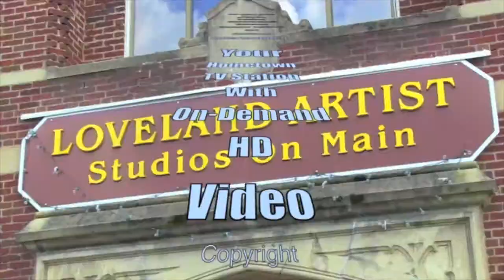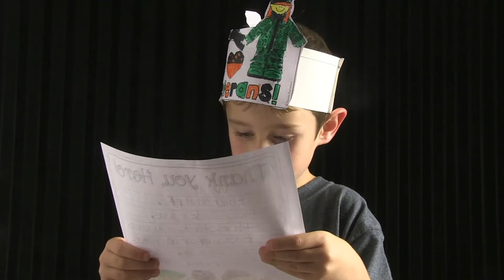Veterans Day Letters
Loveland Elementary School teacher, Jen Miller brought her 1st-graders to the Loveland Magazine offices on November 2 to continue their year-long series of visits to learn about newspapers and further their writing skills. This was their second visit of the school year. On this last visit, the students practiced both their writing and reading skills by first writing messages to Veterans and then reading what they wrote in front of a camera. It was a twofold class, to hone skills and to honor Veterans as Veterans Day approached.